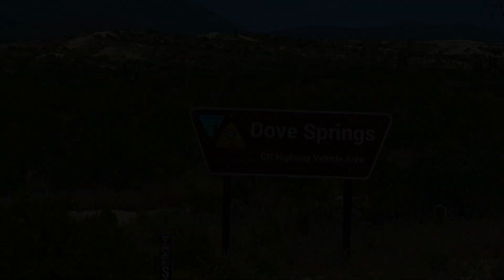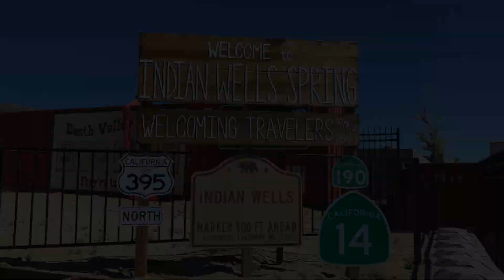Dove Springs UTV Trip 2020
UTV Trip to Dove springs 2020